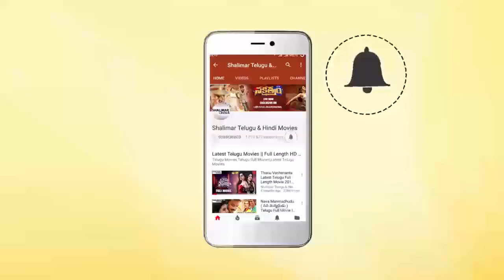Marshal Movie Success Meet || Srikanth, Megha Choudhary || Shalimarcinema